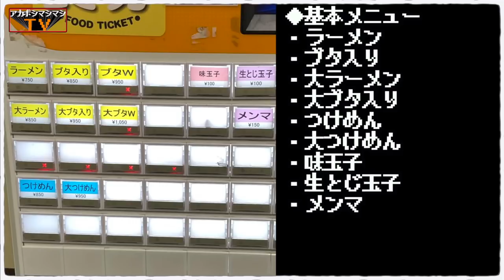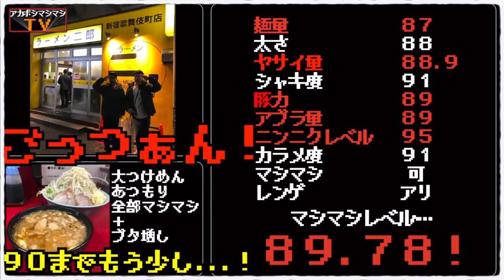【え？】二郎を一緒に食べてくれるサービスを開始した人と二郎行ってみた。【ラーメン二郎新宿歌舞伎町店】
📮住所📮
東京都新宿区歌舞伎町2-37-5 日新ビル1階

⏰営業時間⏰
11:30～翌3:00

🛌定休日🛌
水曜

🚉最寄り駅🚉
西武新宿線・西武新宿駅・ほか新宿駅各路線

㊗️新装開店日㊗️
2016年10月3日

〜BGMの出典〜
オープニング
『8-bit Title』